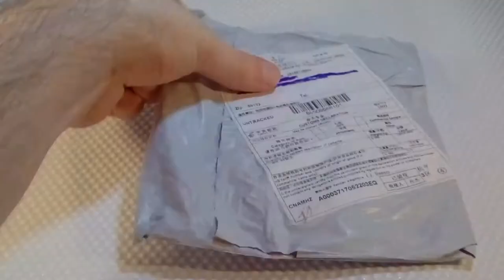Drillpro 50PCS HSS Titanium Coated Drill Bit Set - Σετ τρυπανιών ΗSS τιτανίου 50 τεμαχίων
ORDER LINK
Παραγγείλτε το σετ τρυπανιών τιτανίου υψηλής ποιότητας απο το παρακάτω λινκ-σελίδα της Banggood.

Η ΣΥΣΚΕΥΑΣΙΑ ΠΕΡΙΕΧΕΙ 50 ΤΕΜΑΧΙΑ  ΤΡΥΠΑΝΙΩΝ ΤΙΤΑΝΙΟΥ ΥΨΗΛΗΣ ΑΝΤΟΧΗΣ (μεγέθη 1 - 3mm) ΣΕΤ ΤΩΝ:
 1mm (10 τεμ.)
1,5mm (10 τεμ.)
2,0mm (10 τεμ.)
2,5mm (10 τεμ.)
3,0mm (10 τεμ.)

Προτεινόμενη χρήση των τρυπανιών σε: ξύλο, πλαστικό και αλουμίνιο.

Brand: Drillpro
Material: HSS / High Speed Steel
Surface Treatment: Titanium Coated
Size & Quantity:
1.0mm : 10pcs
1.5mm : 10pcs
2.0mm : 10pcs
2.5mm : 10pcs
3.0mm : 10pcs

Total Quantity: 50pcs

Features:
Hss Drill Bit Set For Wood, Plastic And Aluminum.
Ideal For DIY, Home And General Building/Engineering Using.

( ( ( ΣOUNDTRACKΣ ) ) )